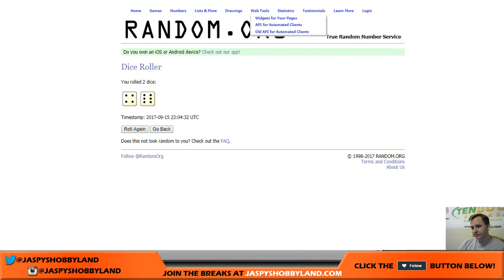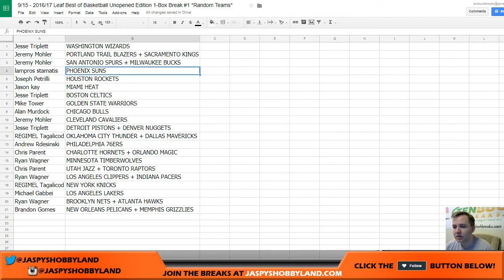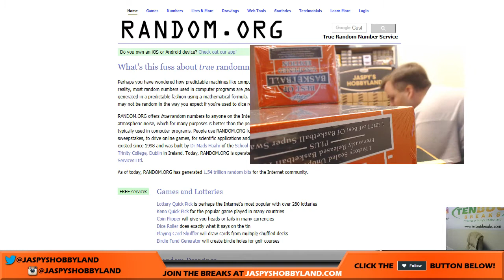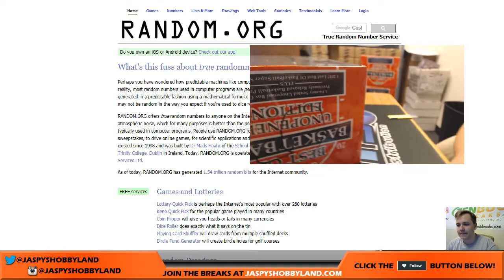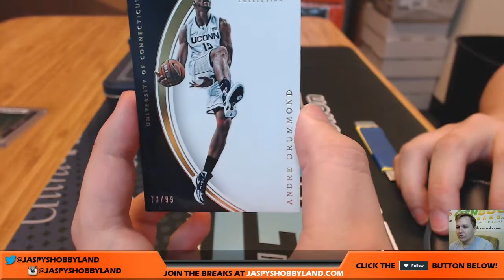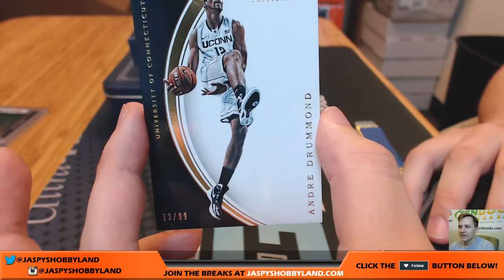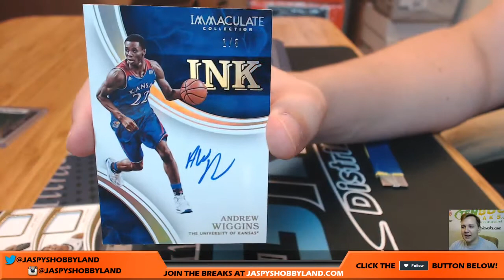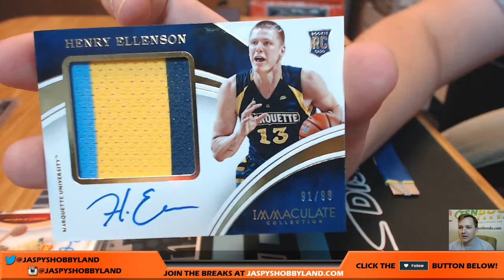9/15 - 2017 Leaf Best of Basketball Unopened Edition 1-Box Break #1